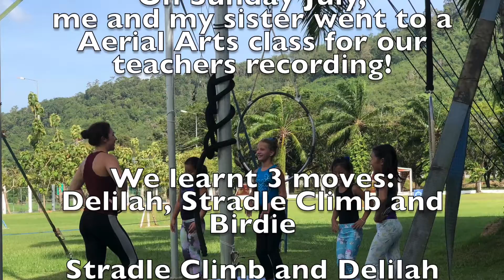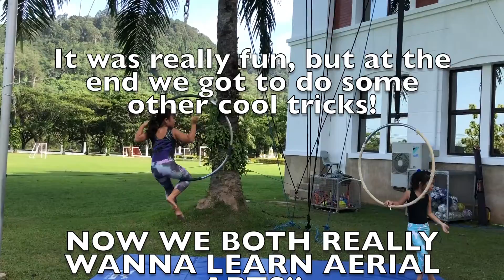Aerial Arrts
Hi! Thanks sooo much for watching!

We used to live in Johor Bahru, Malaysia for 5 years
and in 2017 we moved to Thailand and go to
 an international school in Thailand.

Juju was born in 2007 and Anna was born in 2009.

Juju is 11 years old. Anna is 9 years old. :D

We post and love, gymnastics, slimes,
music, dance, DJ and more!

Juju and Anna love to entertain people!
We try to upload the movies everyday!

If possible, please comment!

Thanks!!

【DJ Juju&Anna's profile】
・海外在住７年
・海外名門校イギリス系ボーディングスクール在籍
・キャサリン妃の卒業校のマルボロカレッジのマレーシア校に5年通学
・ネイティブクイーズイングリッシュ
・DJ
・MacBook Pro、iMovie操作でき自分で投稿できてしまう
・姉妹